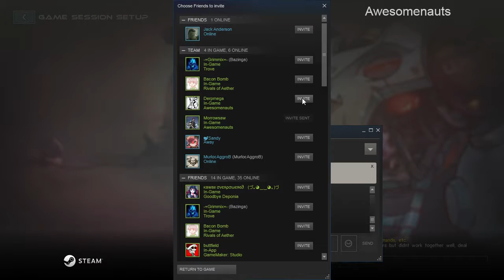Skype and Skolldurr | Awesomenauts 7/16/16 [Xelrog/Friends]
Xelrog streams Awesomenauts on Twitch with Morrowsaw and Derpmega. The gang is back to Skype, but after some troubleshooting, the volume level issues seem to be a thing of the past. Also, Xelrog is an amazing Skolldir.